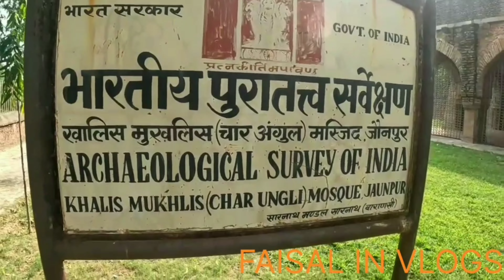| Char Angul Masjid | क्यों अंग्रेज अपने साथ वह रहस्यमई पत्थर ले गए, जो चार अंगुल में नपता था?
Al Quds Tour and travels Hajj Umrah Ziyarat
ziyarat marfat ke sath  address -MEERAKIPAITH, GALLAMANDI SAHASWANI TOLA, OLD CITY BAREILLY, SHOP NO 0 AIRFORCE GATE, NAINITAL ROAD, BAREILLY
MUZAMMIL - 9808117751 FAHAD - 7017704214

जौनपुर अपनी मस्जिदों के लिए विश्व विख्यात है। यहाँ की मस्जिदों ने इसे एक अलग पहचान दी है। शर्कियों से ले कर मुगलों तक ने यहाँ अपनी वास्तुकला के अनुपम उदाहरणों की प्रस्तुति की है। अकबर ने यहाँ पर कई निर्माण करवाए जिनमें शाही पुल, शाही किले का अग्र भाग व एक मस्जिद प्रमुख हैं। जौनपुर शहर के बीचो-बीच स्थित खालिस मुखलिस या चार अंगुल मस्जिद अपने आप में ही शर्की कला व जौनपुर के मस्जिद निर्माण कला का जीता जागता उदहारण है।

इस मस्जिद का निर्माण इब्राहिम शाह शर्की के शासन काल 1417 ईस्वी में मलिक खालिसी और इब्राहिम शर्की के मलिक मुखल भाइयों द्वारा करवाया गया। तत्कालीन सूफी संत शेख उस्मान शिराजी को श्रद्धांजलि देने के लिए इसे बनवाया गया था। आकार के अनुसार यह मस्जिद जौनपुर की अन्य मस्जिदों से छोटी है। यह मस्जिद वर्तमान में अपने पूर्ण रूप में नहीं है परन्तु इसके आतंरिक व बाह्य रूप को देखकर आसानी से यह बताया जा सकता है कि यह मस्जिद अन्दर व बाहर से अत्यधिक अलंकृत थी। इस मस्जिद का केंद्र भाग एक गुम्बद है जिसके नीचे प्रमुख मेहराब है। वर्तमान काल में इस मस्जिद में कोई मीनार नहीं है तथा इसकी छत की ऊंचाई 30 फुट की है जो 10 मजबूत खम्बों पर टिकी हुयी है। मस्जिद का प्रमुख द्वार 64 फुट चौड़ा है। हुसैन शाह शर्की को परास्त करने के बाद सिकंदर लोदी ने इस मस्जिद को भी तोड़ा था।

इस मस्जिद के साथ एक रोचक कथन यह भी है कि इसका नाम चार अंगुल मस्जिद इस लिए पड़ा क्यूंकि इसके मेहराब के बांयी तरफ एक पत्थर उपस्थित है जो किसी भी प्रकार से नाप में मात्र चार अंगुल का ही होता है। लोक कथा के अनुसार यदि बच्चा भी अपने हाँथ के पंजे से इसको नापे तो भी यह 4 अंगुल की ही दिखाई देती है।